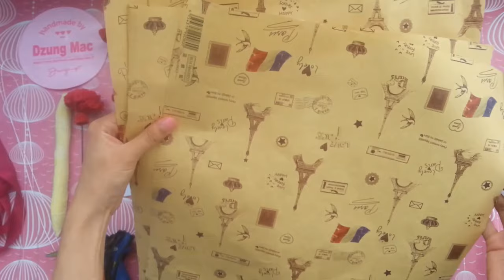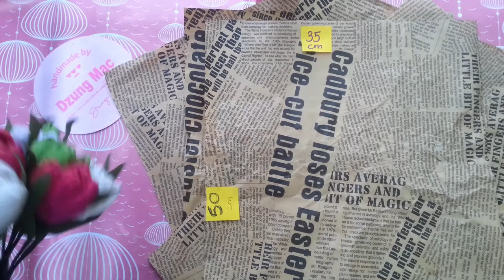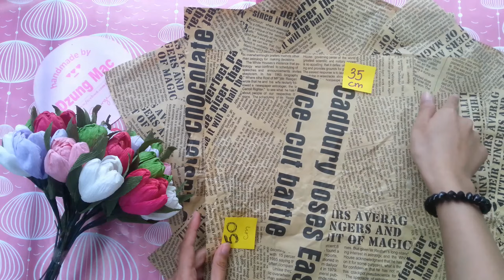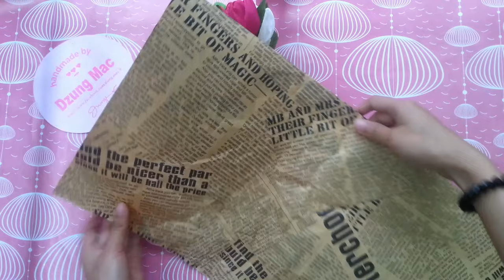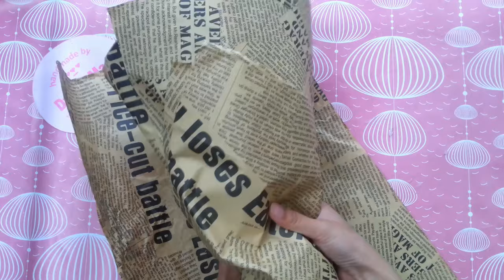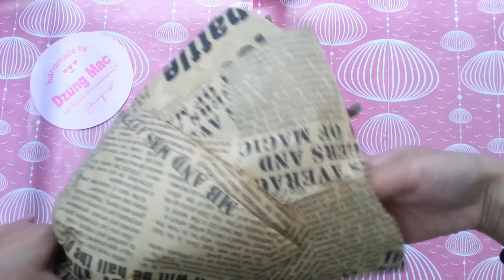Tổng hợp các cách bó hoa - hình trái tim - bằng giấy báo, nilon, hoa cưới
Tổng hợp các cách bó hoa đẹp
00:23 cách bó hoa hình trái tim
26:27 cách bó hoa bằng giấy nilon
36:41 cách bó hoa bằng giấy báo
45:17 cách bó hoa cưới
cach bo hoa hinh trai tim
cach bo hoa bang giay bao
cach bo hoa bang giay nilon